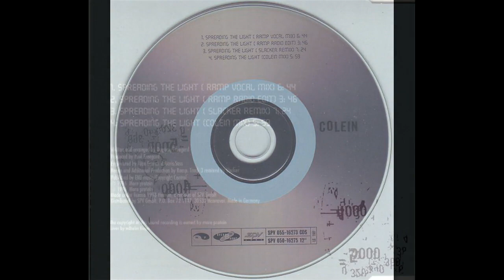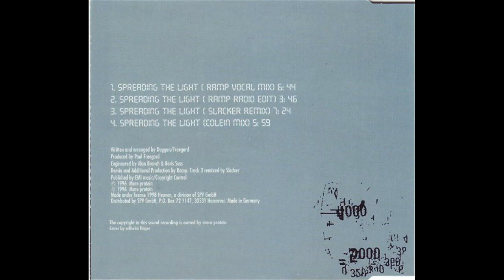Colein - Spreading The Light (Slacker Remix) [1996]